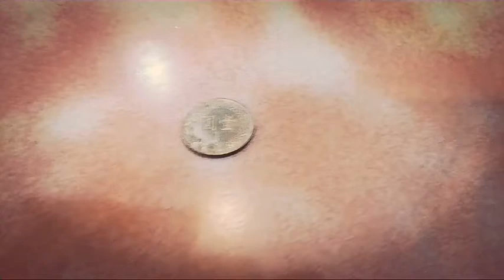火柴人動畫-為了力量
火柴人為了力量而在我的紙上度過了重重的難關，最後終於取得「Dark Flame（暗火）」的能力

沒有做的很好，我很抱歉